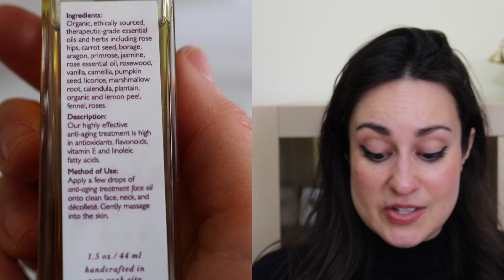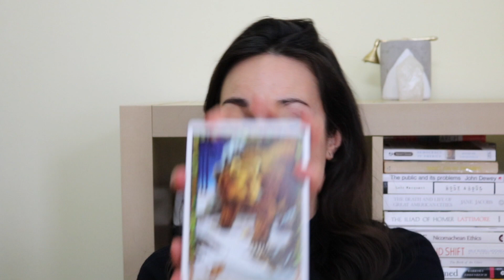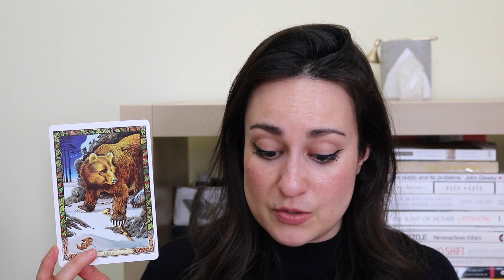[ Belated ] April Favorites // Beauty + Lifestyle | L'Amour et la Musique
To start, Happy Mother's Day!! I am so happy to be with my own mother in person this year, celebrating the life she gave to my sister and I when she birthed us. Makes me emotional! And, I know it's already mid-May but I hope you still enjoy these belated April favorites. Let me know your current favorites. xoxo, mercedes.

Products mentioned -
Vibrational Medicine book
Intelligent Nutrients hand sanitizer
Wisdom of Avalon Oracle Deck
Druid Animal Oracle Deck
Vert Nouveau Facebook Group (search for the group on Facebook and request to join!)

La Musique -

To hear the following tracks in a streaming playlist, please visit:
(if for some reason this link doesn't work, please just and it should be the most recent published post, if it went up as scheduled)
(please consider supporting these artists by purchasing their tracks for your own library if you enjoy them)
1. LTJ Bukem - Moodswings
2. LTJ Bukem - Revival by Blame
3. Air - All I Need
4. Air - Les Professionnels
5. Nightmares on Wax -Les Nuits
6. Nightmares on Wax - Nights
7. Nightmares on Wax - Stars
8. Nightmares on Wax - Survival

Vitacost: I usually place one big Vitacost order a month and can't live without them. If you'd like to save $10 off your first order: